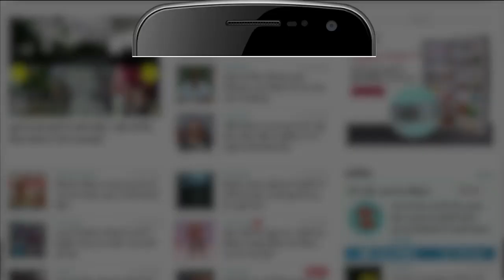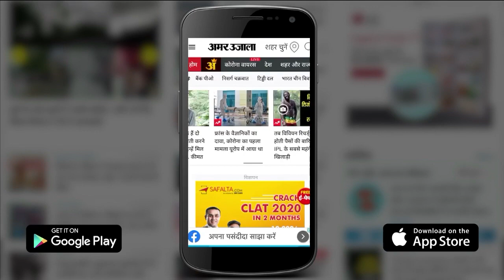राजनाथ सिंह :अब 'एयरोस्पेस' फोर्स की राह पर आगे बढ़े वायु सेना| Rajnath Singh| Indian Air Force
यूक्रेन-रूस युद्ध के भीषण नतीजों को देखते हुए रक्षा मंत्री राजनाथ सिंह देश की सुरक्षा व्यवस्था को चाक-चौबंद करने को लेकर लगातार तीनों सेनाओं के साथ विचार विमर्श कर रहे हैं। इसी कड़ी में रक्षा मंत्री राजनाथ सिंह ने स्पेस के मिलिट्री यूज का जिक्र करते हुए कहा कि इंडियन एयरफोर्स को एयर-फोर्स से आगे बढ़ते हुए एयरोस्पेस-फोर्स बनने के लिए विचार करना चाहिए।